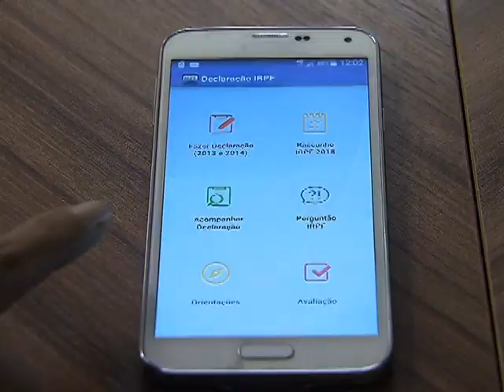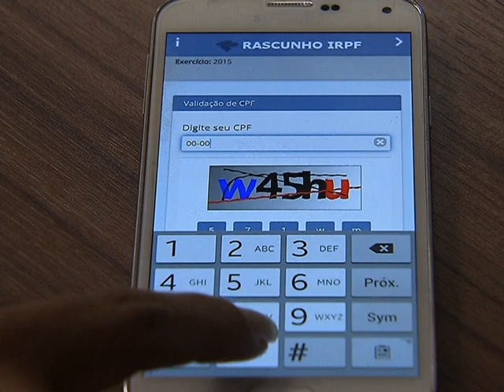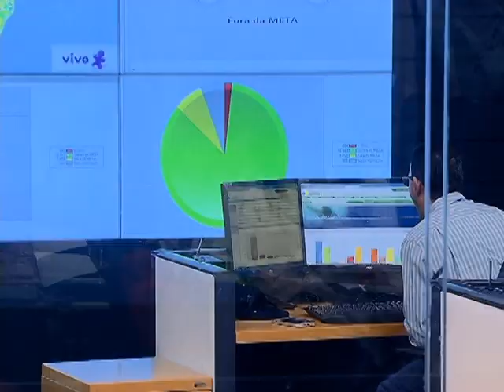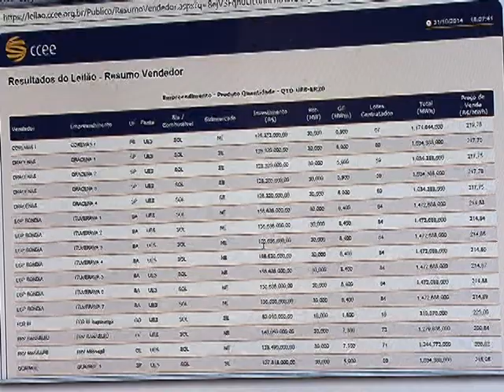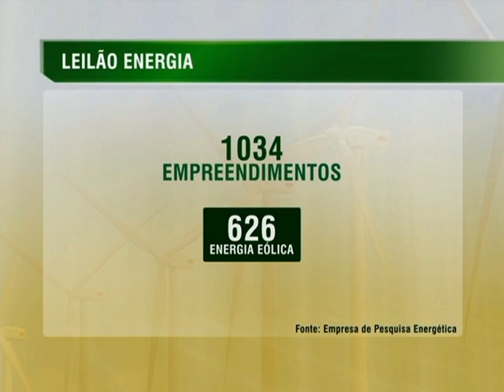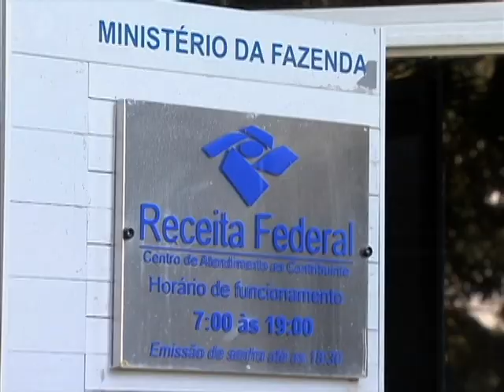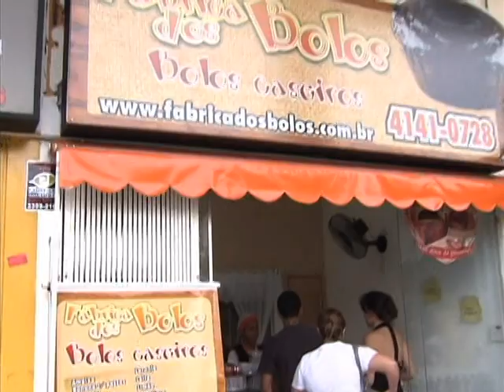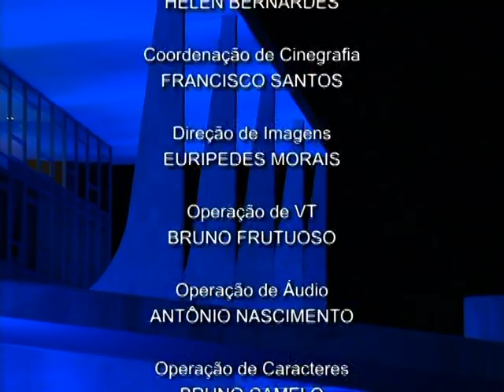Jornal NBR Notícias na íntegra - 3 de novembro